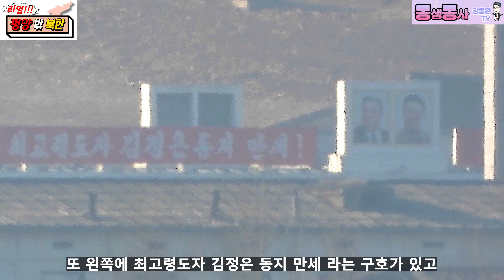Eng/Jap [평양 밖 북한 I 북중국경 탐사] #81 (국내최초공개) 탈북민이 고향을 앞에 두고 하는 기도는?/ 함경북도 온성의 끊어진 다리/ 제발 살아만 있어다오?